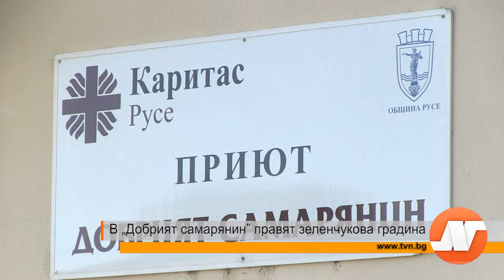В „Добрият самарянин” правят зеленчукова градина